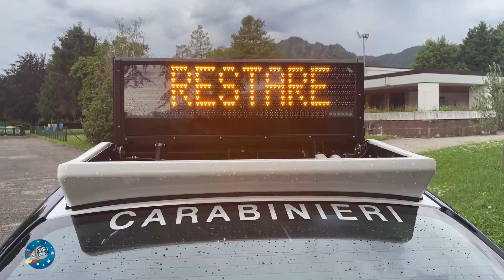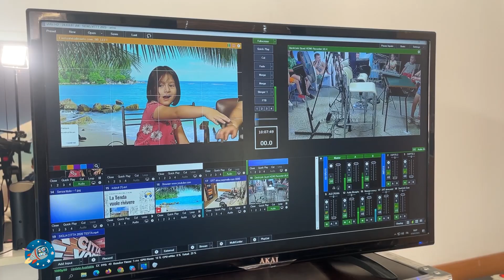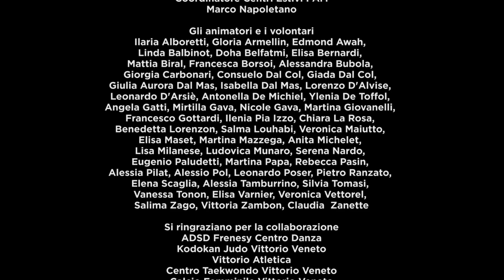Centri Estivi 2023 - EstateSpaziale [scuole dell'infanzia Marco Polo e Gianni Rodari]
Città di Vittorio Veneto
Assessorato alle Politiche Scolastiche

 e I AM

hanno presentato

EstateSpaziale!
Centri Estivi Comunali 2023

per bambini della Scuola dell'Infanzia
"Marco Polo" e "Gianni Rodari"

e per la Scuola Primaria
"Francesco Crispi" e "Ugo Foscolo"

Assessore alla Scuola
Antonella Caldart

Ufficio Politiche Scolastiche
Stefania Chies
Barbara Vian
Marika De Zan

Responsabile I AM
Andrea Maroelli

Coordinatore Centri Estivi I AM
Marco Napoletano

Gli animatori e i volontari

Si ringraziano tutti i bambini e le loro famiglie!

Arrivederci al prossimo anno!